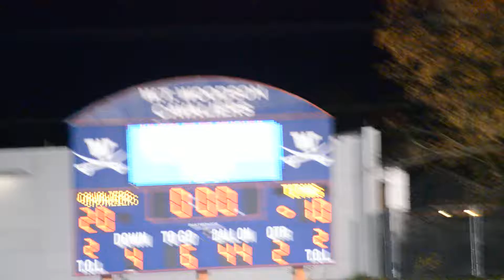WTW v TCW 1st Half 4th Down Stop to End Half